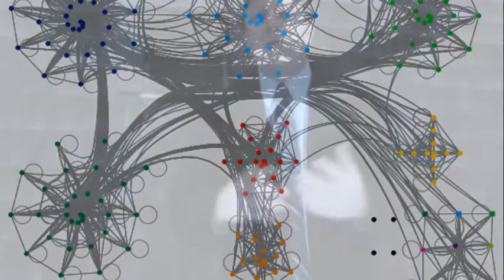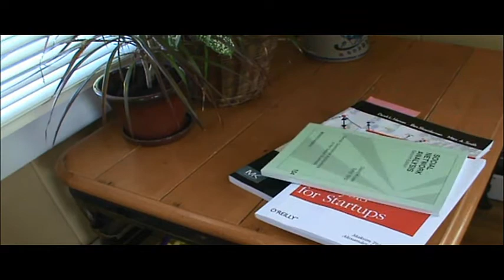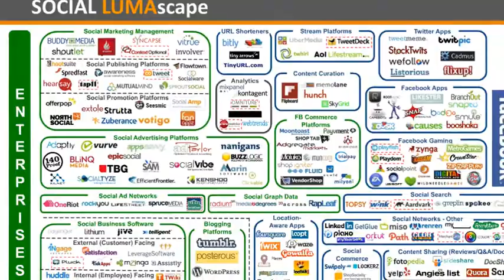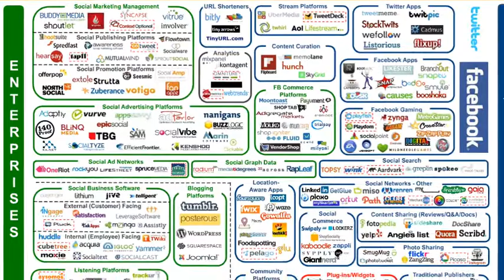Introduction to Undergraduate Social Networks, Spring 2014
At the beginning of an undergraduate social networks course, Assistant Professor of Social Science James Cook considers a few instrumental reasons why one ought to be interested in the subject of social networks.